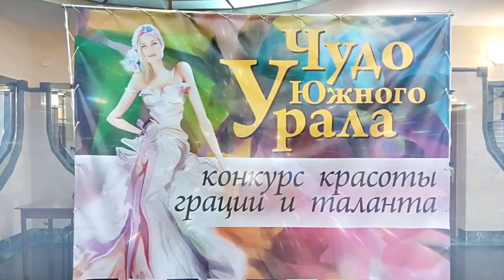Конкурс "Чудо Южного Урала"